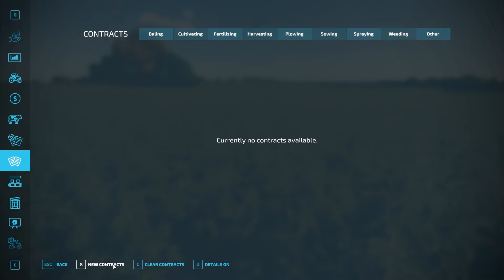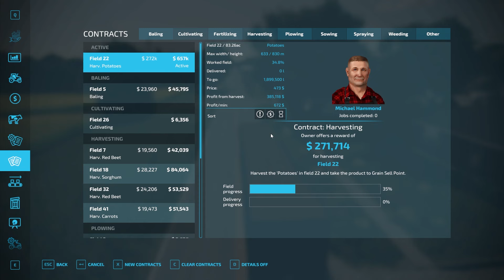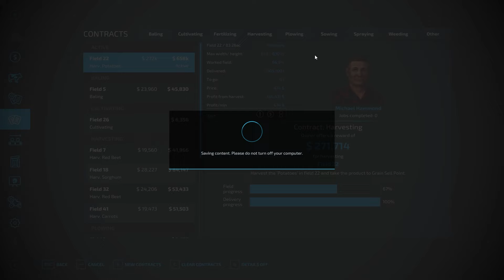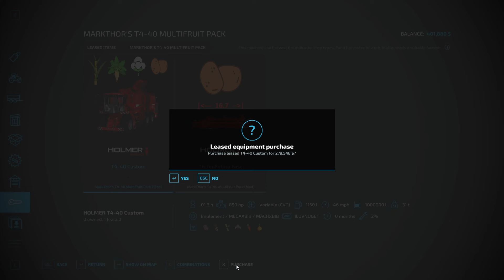We Just Stole 835,000 Liters of Potatoes! - Saving The Next Gen RP!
We are starting off this new channel with a series that will require us to become a chicken and potato farmer! Over the last generation almost everyone would eat chicken nuggets and fries. We must try to save the next generation from starving in this fun little roleplay series on farming simulator 22.

Any tips, tricks, or suggestions are always welcome and encouraged.

I do work 60-72 hours a week at my job. So, any support would be greatly appreciated and help me get to my goal of working less and being home more with the family.

Giants Partner Program Links:
FS22 Göweil Pack